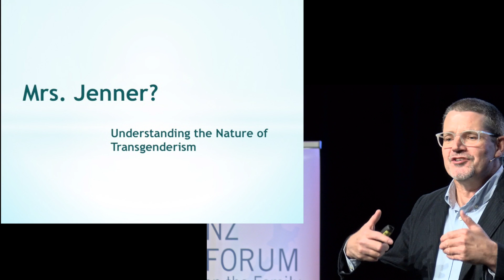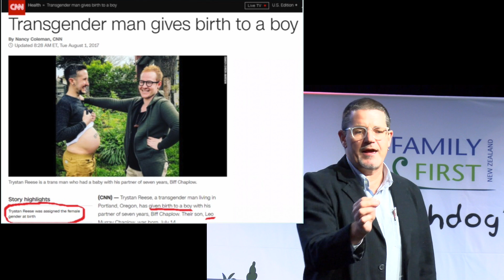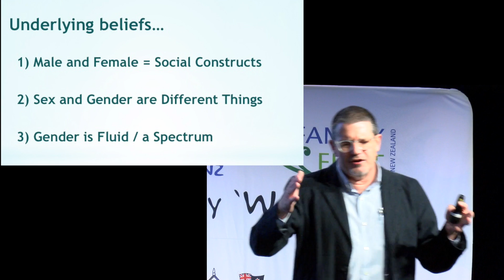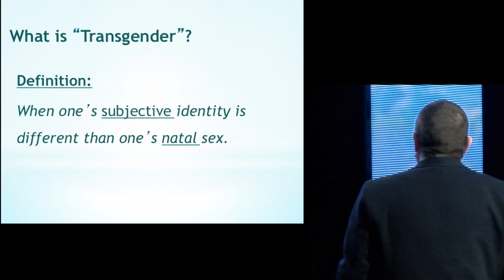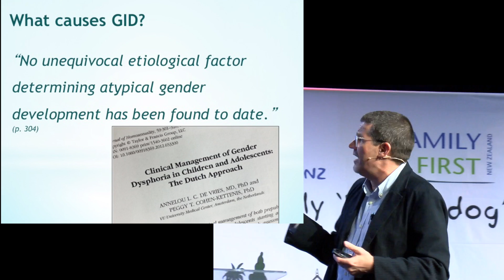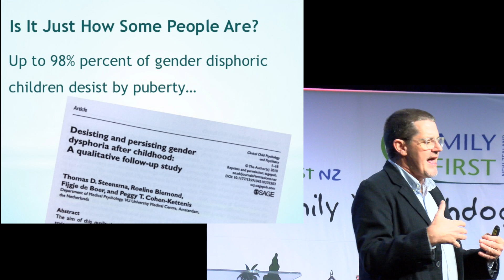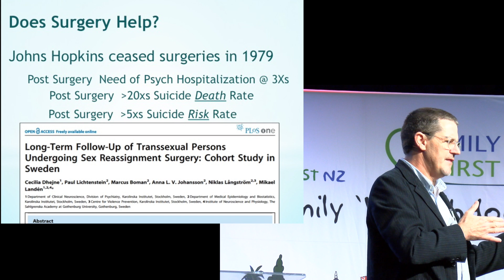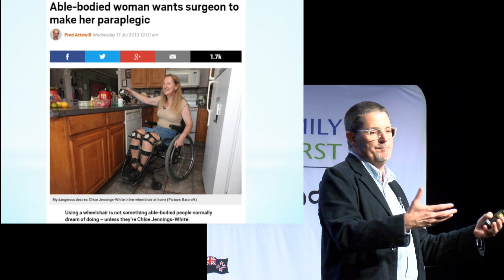Forum On The Family 2018: Glenn T Stanton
Can a boy truly be ‘trapped’ in a girl’s body? Can modern medicine really ‘reassign’ sex? Is sex something ‘assigned’ in the first place? What’s the loving response to a friend or child experiencing a gender-identity conflict? What should our law say on these issues?

Glenn is the Director of Global Family Formation Studies at Focus on the Family in Colorado Springs. Glenn holds a graduate degree in Interdisciplinary Humanities from the University of West Florida with an emphasis in philosophy and history. He has been working professionally as a respected researcher in the field of sexuality and gender for nearly 25 years. He is the author of seven books on various aspects of marriage and family, including The Family Project:The Book (2014), Secure Daughters, Confident Sons: How Parents Guide Their Children into Authentic Masculinity and Femininity (2011), Loving My (LGBT) Neighbor: Being Friends in Grace and Truth (2014), and The Ring Makes All the Difference: The Hidden Consequences of Cohabitation and the Strong Benefits of Marriage (2011). He has contributed to many others. He is also the author of Family First New Zealand’s 2015 report on gender identity – Boys Girls Other – Making Sense of the Confusing New World of Gender Identity. Glenn is a senior contributor at The Federalist – a widely-read social-issues blog – and has been widely quoted on marriage and family issues in major newspapers and magazines such as The New York Times, Washington Post, USA Today, Rolling Stone, Newsweek, Salon.com, The Advocate, Washington Blade, and Los Angeles Times. Glenn has also made numerous appearances on cable and network television shows such MSNBC, Nightline, ABC News, FOX NEWS, CNN, the Today Show, and as a return guest on the Dr. Phil Show.

Topic: Navigating The New World of Gender Identity With Truth & Love